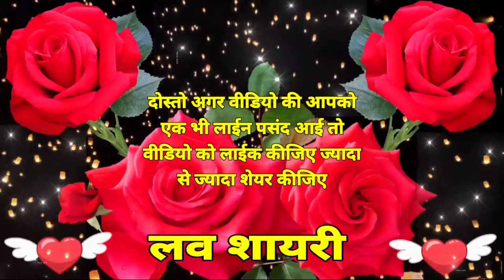अपने होठों को मेरे होठों😘Good Night Status🥀Good Night Love Status🌹Good Night Shayari🌹Good Nigh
अपने होठों को मेरे होठों से😘Good Night Status🥀Good Night Love Status🌹Good Night Shayari🌹Good Night

Shayari wallpaper
wallpaper shayari